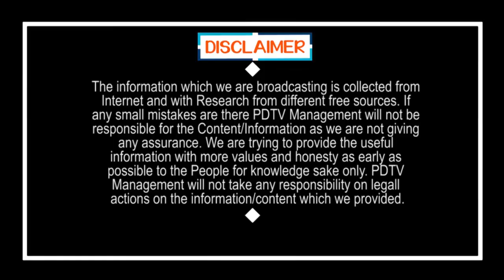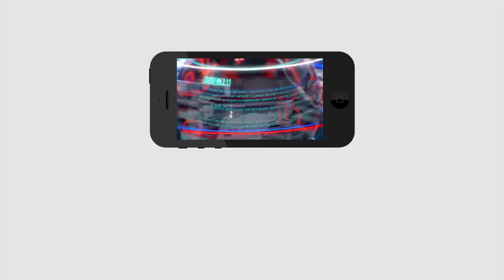TDP Selling On OLX After Local Body Elections | వామ్మో.. OLXలో టీడీపీ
వామ్మో.. OLXలో టీడీపీ | TDP Selling On OLX After Local Body Elections | MLA Roja | PDTV News